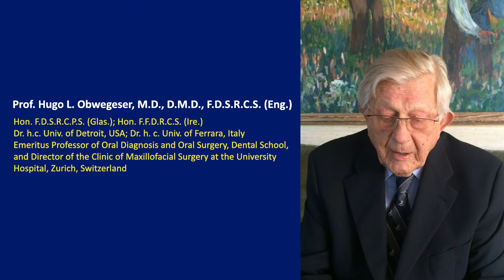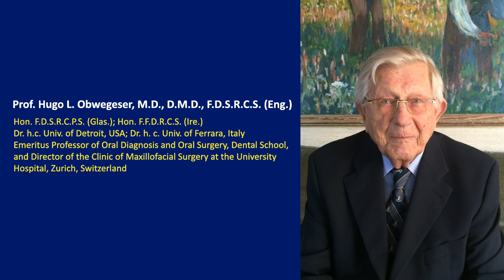Message from Prof. Hugo L. Obwegeser